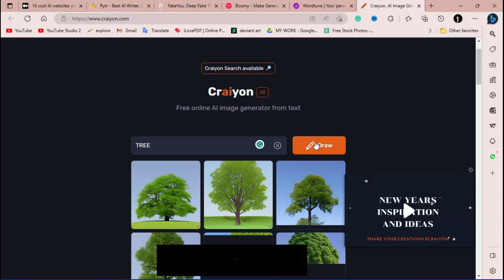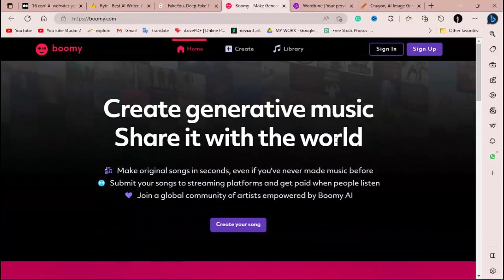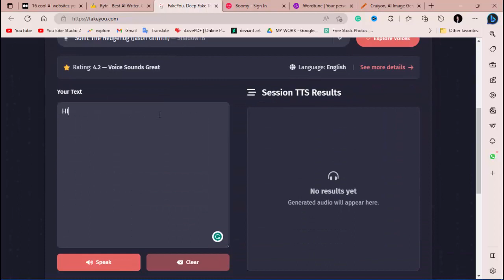Top AI Cool Websites 2023 || Top Free AI Free Tools | Top 10 AI Tools || Best Cool AI Tools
Ever wondered about Top AI Cool Websites 2023 while you don't get any visible option for Top 10 AI Tools for Designers 2023? The channel "KH Mentor" (with the playlist "Snapchat Tips and Tricks") demonstrates and explains the easiest way to Top AI Tools for Designers.

Top AI Cool Websites 2023, Top Free AI Free Tools, Top 10 AI Tools, or Best Cool AI Tools? The channel "KH Mentor" demonstrates and explains the easiest way to Top AI Tools for Designers in 2023.

Here's a written form of it:
1. Open a Chrome Browser.
2. Click on Given Websites.
3. Click on the Setting option.
4. Follow the steps describe in Video.